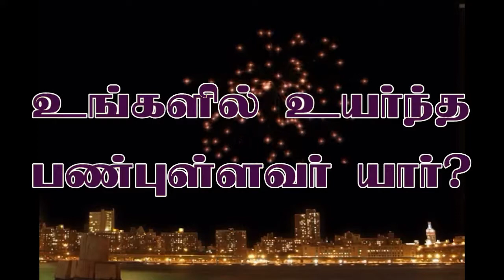உங்களில் உயர்ந்த பண்புள்ளவர் யார்? அஸ்ஹர் ஸீலானி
உங்களில் உயர்ந்த பண்புள்ளவர் யார்?